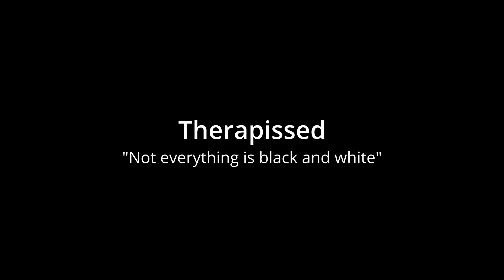Therapissed - Ep 6 - Not everything is black and white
..and how does that make you feel?

Brad Coffey
Kevin Paul

The Famous Entertainment
Small Whisper Productions
Meinschock Studios

2024